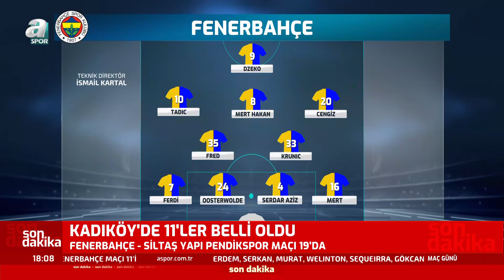Fenerbahçe'nin Pendikspor Karşısındaki İlk 11'i Belli Oldu! / A Spor / Maç Günü / 10.03.2024